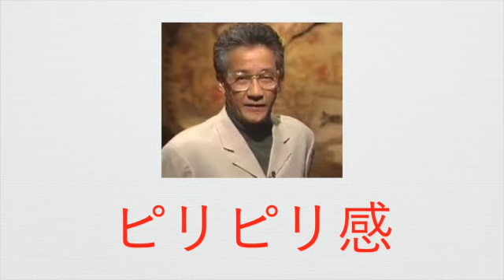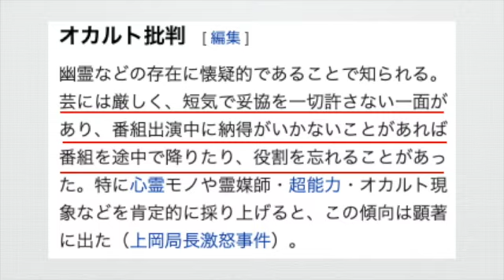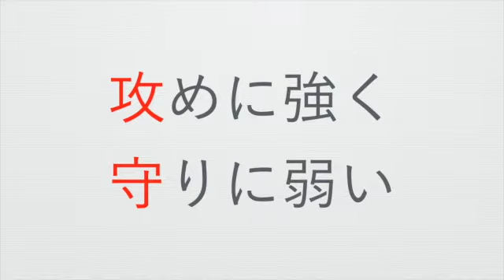エニアグラム【１】上岡龍太郎さん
上岡龍太郎さん（エニアグラムタイプ１）について解説します。

【タイプ１リスペクトの系譜】